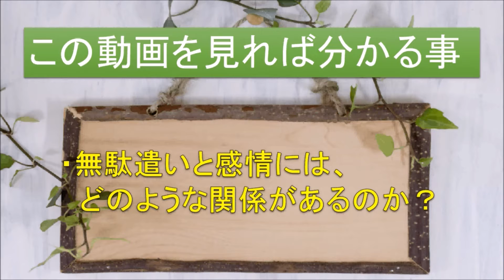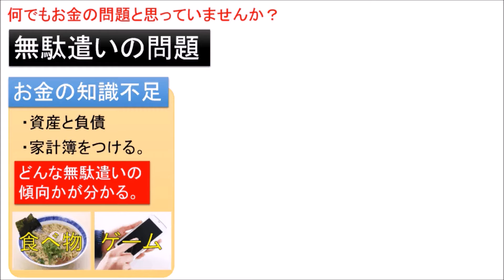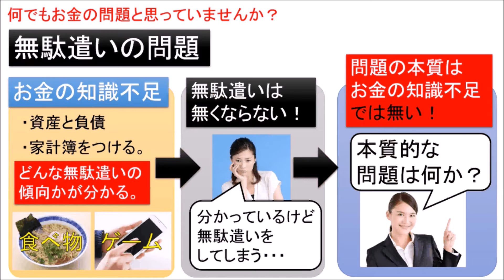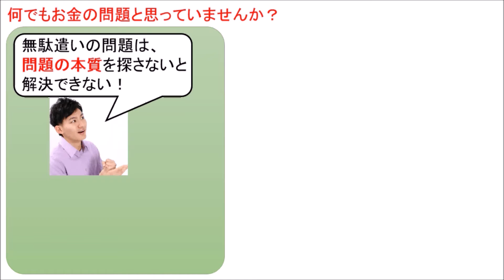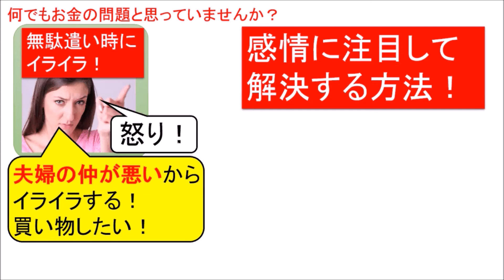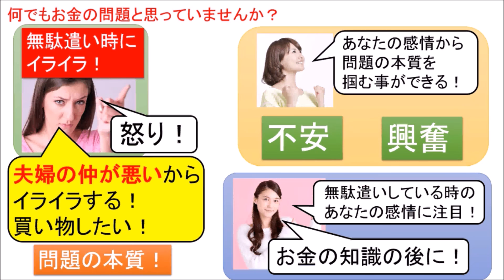貯金をする方法 無駄遣いと感情の関係 無駄遣いの本質は、お金の問題ではない！？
【動画解説】
貯金をする方法。今回は無駄遣いを無くす方法について解説します。無駄遣いを無くすためには、お金の知識不足の問題を解決するだけでは、不十分です。なぜなら、お金の知識不足の問題が、本質的な問題でない場合があるからです。では、お金の本質的な問題をどうやって差が得せばいいのでしょうか？それについて解説をします。

安東輝亮（アンドウアキフサ）あんどうあきふさ